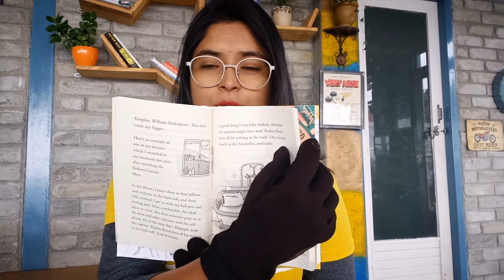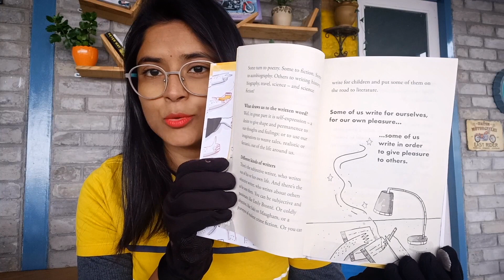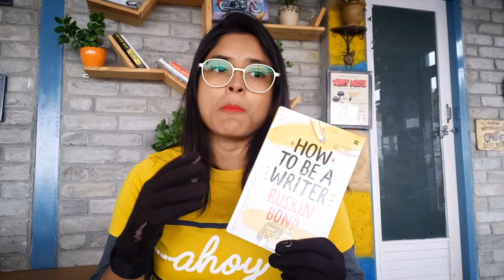How to be a Writer by Ruskin Bond | Book Review | Indian Booktuber | Badbookthief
In this video, I have shared my review of Ruskin Bond's latest non-fiction novel 'How to be a Writer'.

*Be Reading. Be Inspiring.*
Asha XOXO